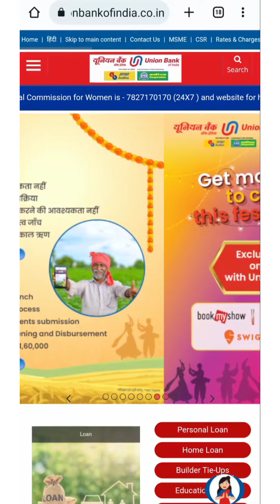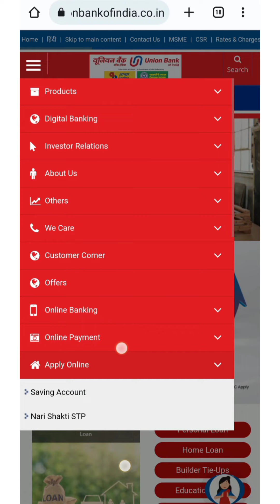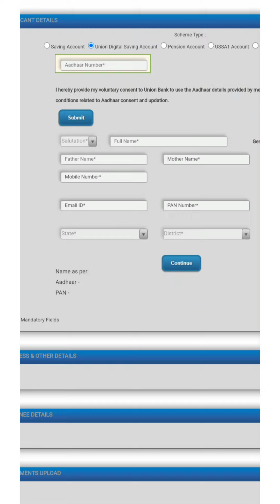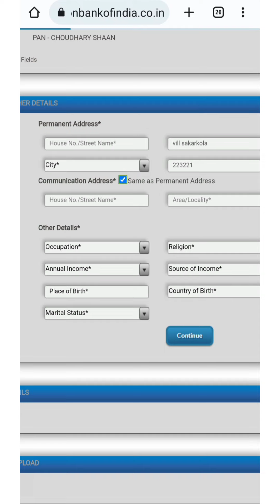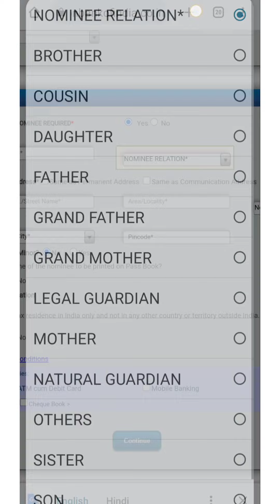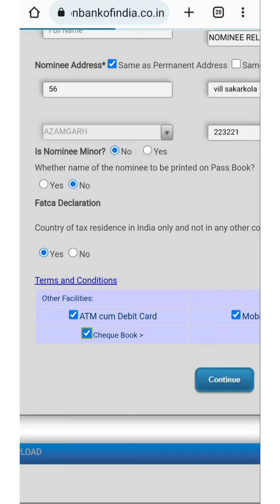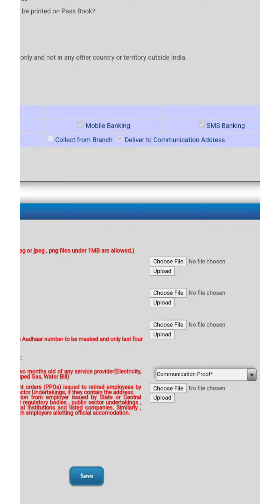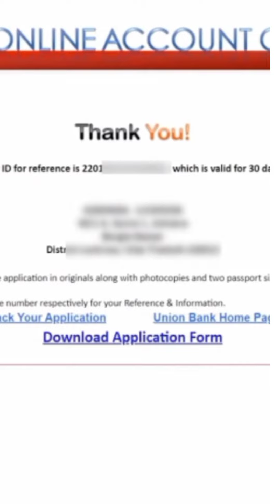how to open union bank account online, union bank online account opening